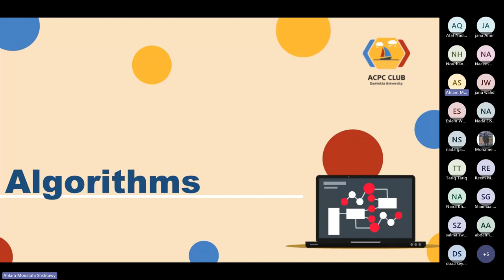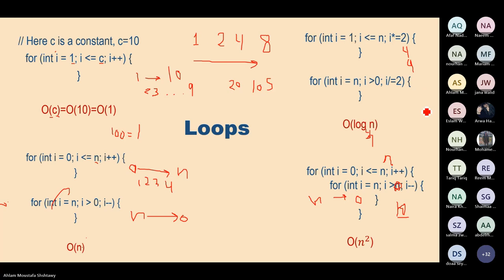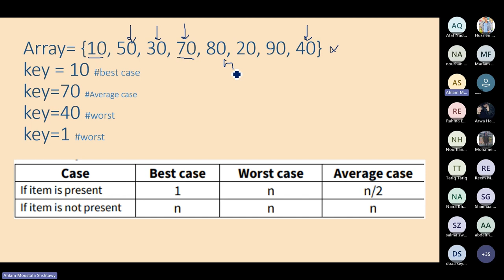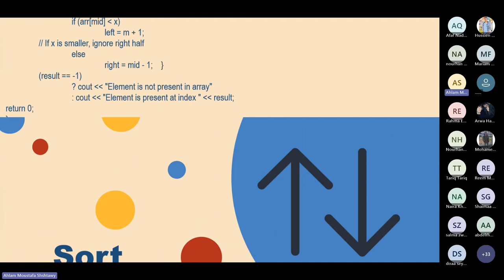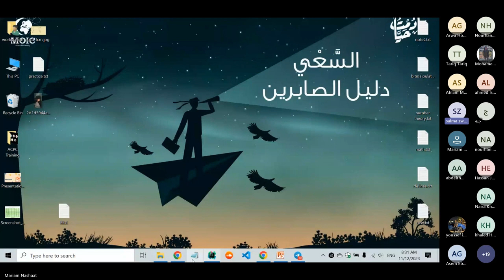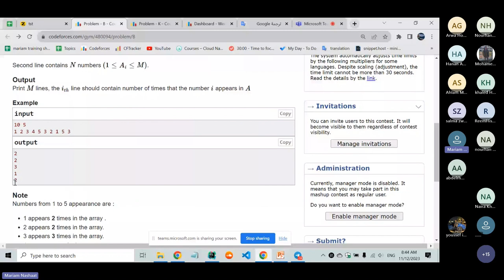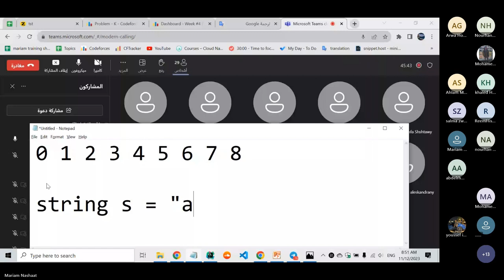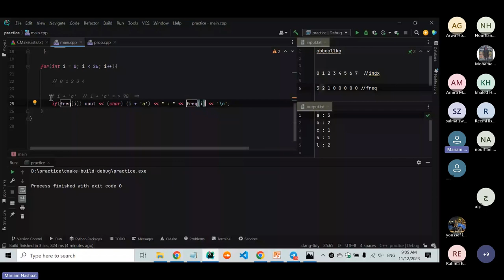Level 0 - Week 4 - Algorithms